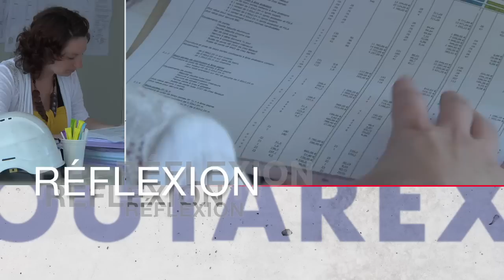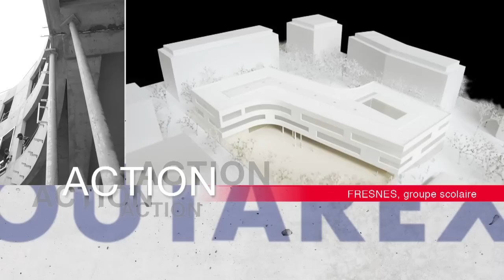Rewind Outarex 2012, filiale Spie batignolles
Une année d'images sur les chantiers d'Outarex, filiale Spie batignolles, vue par Michel Bazinet et Jean Mularski.